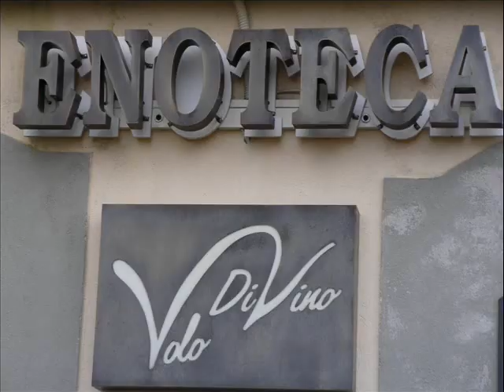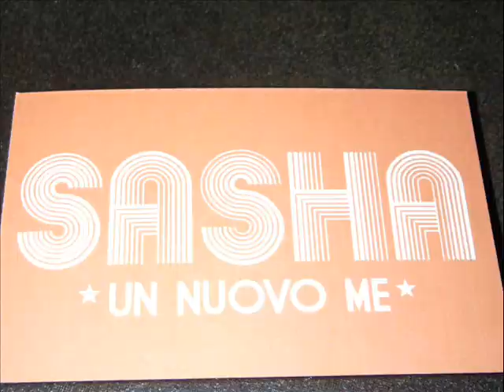ENOTECA VOLO DIVINO presenta SASHA TORRISI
Enoteca Volo Divino - Montefiascone (VT)
Mostra d'arte di SASHA TORRISI :  POP AL VOLO
PICCOLO FESTIVAL D'INVERNO
Montefiascone  22 gennaio - 13 febbraio 2011